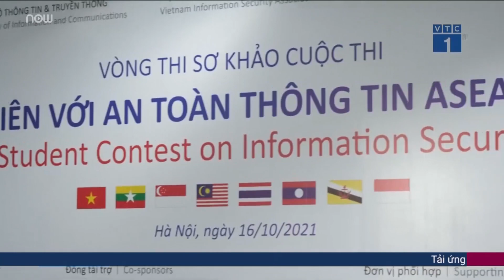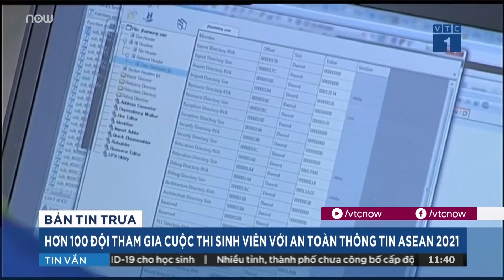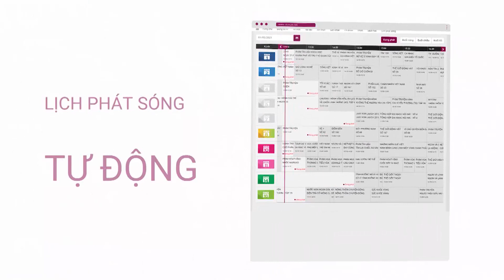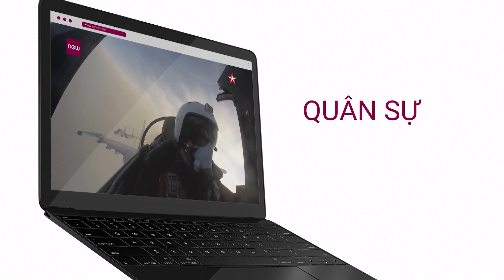Mưa lớn suốt nhiều giờ, nhiều tuyến phố Hà Tĩnh ngập sâu trong biển nước | VTC Tin mới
VTC Tin mới | Mưa lớn kéo dài từ tối 15/10 đến sáng 16/10 khiến nhiều tuyến đường tại thành phố Hà Tĩnh ngập sâu trong nước, xe cộ không thể lưu thông.